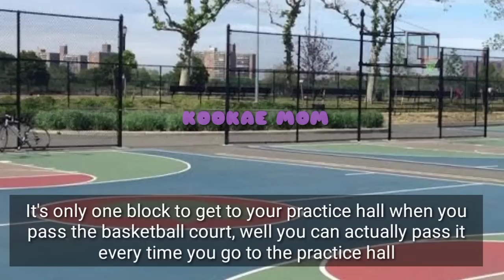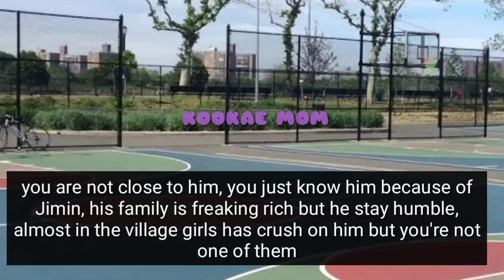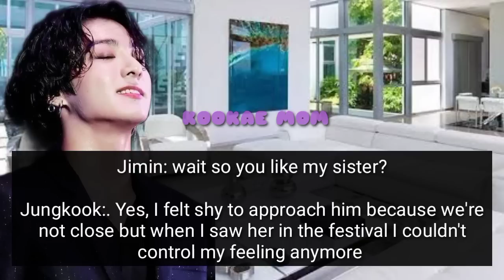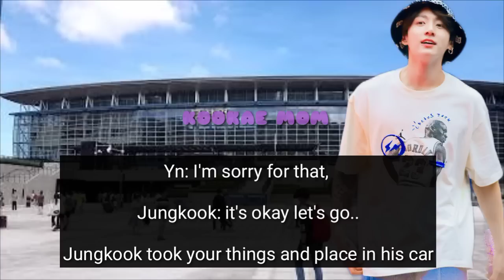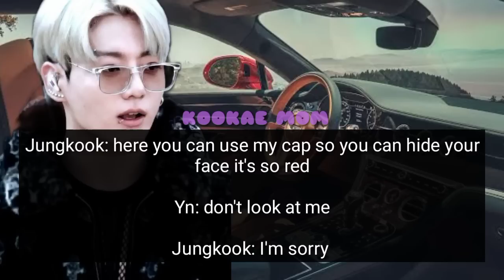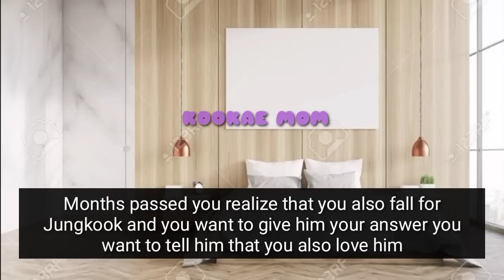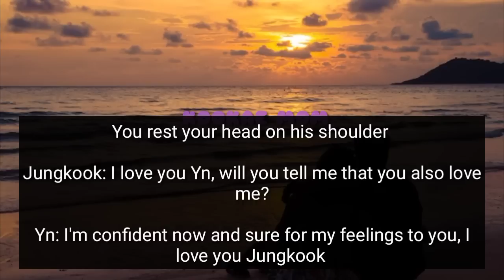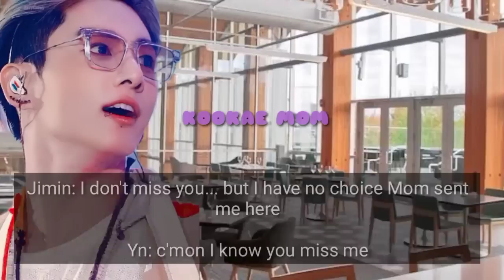Your Brothers Bestfriend Loves You•• Jungkook oneshot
I didn't allow anybody to copy or repost my story.. please report to me if someone copy  thank you..

My videos are fanfiction. It means my stories are fictional. It has nothing to do with the real members.The stories that i write are only from my imagination and this channel is for entertainment purposes only so dont take anything seriously.

Sorry for grammatically wrong, English is not my language, and what use of right grammar when your story is not good😂😂 besides I'm not a professional writer so sorry for that.